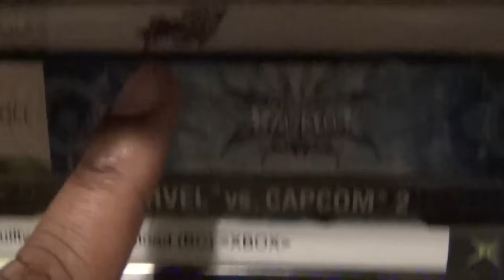Friday Night Fisticuffs - Killer Instinct (Season 2)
Remember that time when we were so excited to first play the demo for this amazing fighting game that a bunch of dummies thought we were being paid to shill for it? Haha,  those were the days.